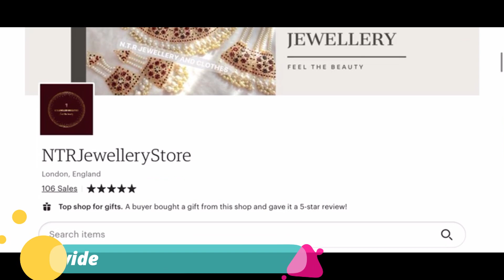Jewellery Review #2 | N.T.R Jewellery and Clothesاین ٹی آر کسٹمر کو خوش دیکھنا چاہتی ہے